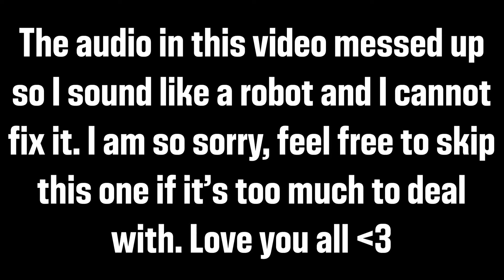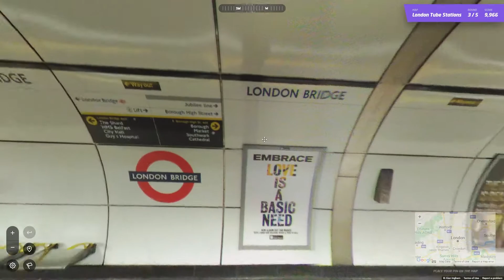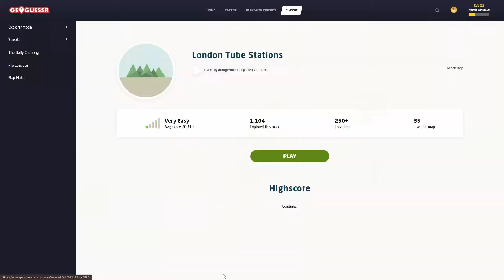Guess The London Tube Station 7 | GeoGuessr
I promise I'll fix the issue for tomorrow. I am so so sorry